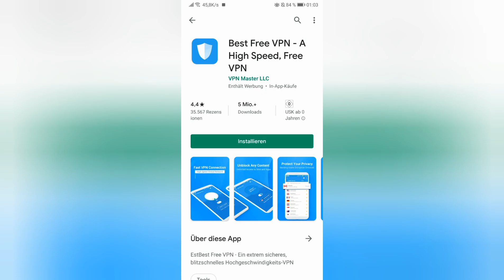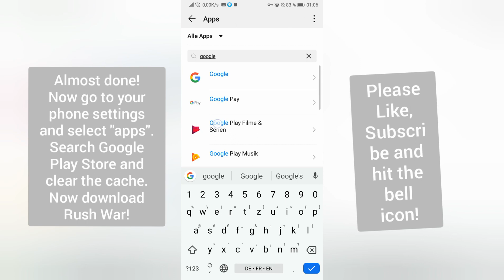How to download Rush Wars [Android] | Huhnicorn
Hey Guys, in this video I'm going to show you how to download the newest game by Supercell (2019) with a free VPN! If you follow all of this tutorials steps it's super easy!